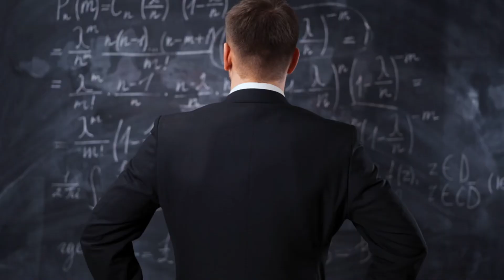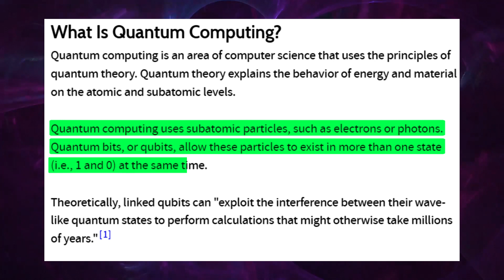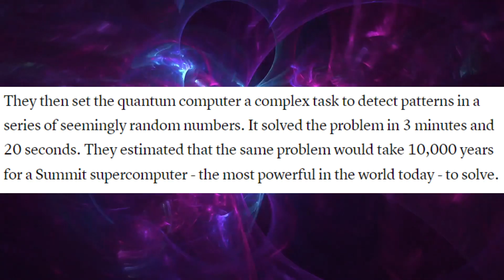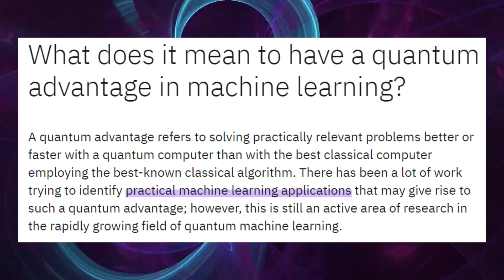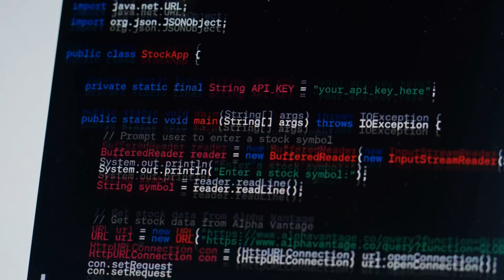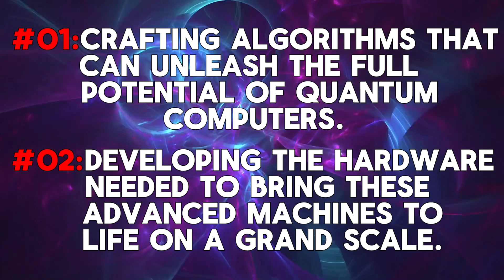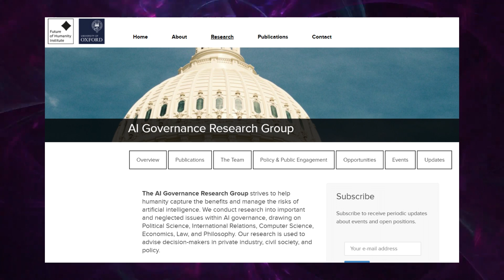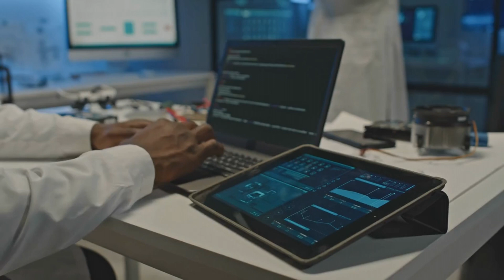The Power of Quantum Computing: Paving the Way to Artificial General Intelligence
Is Quantum Computing the missing piece to reach AGI?

This video examines the groundbreaking potential of quantum computing to process vast amounts of data simultaneously, offering a glimpse into a future where AI might not just mimic human intelligence but surpass it.

Discover how the principles of superposition and entanglement could enable AI systems to solve complex problems in seconds, problems that current technologies might never resolve. Join us as we navigate the thrilling intersection of quantum physics and AI development, uncovering how closer collaboration between these fields might be the key to unlocking AGI, transforming everything from healthcare to solving global challenges.